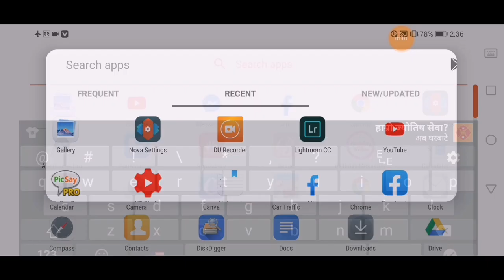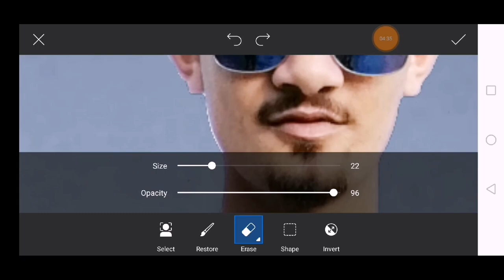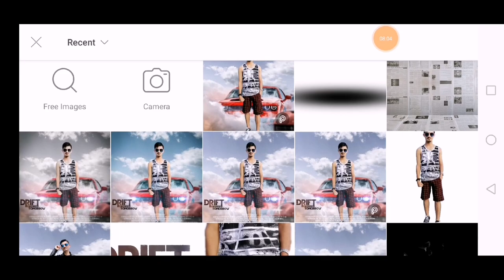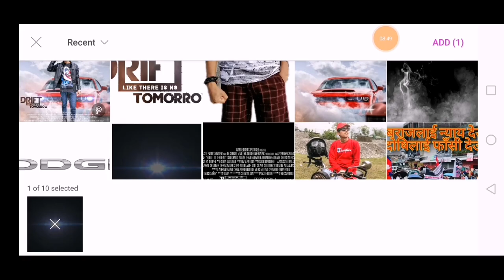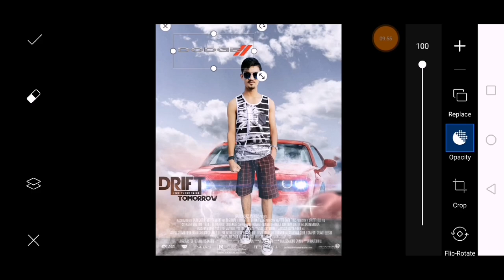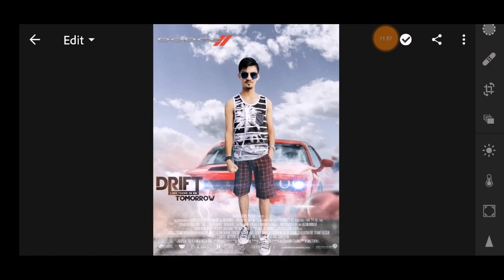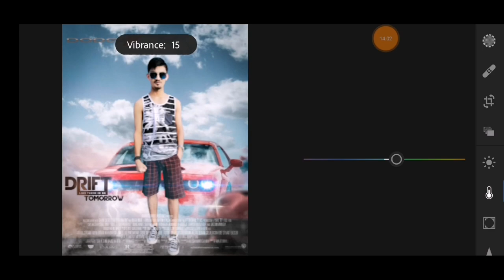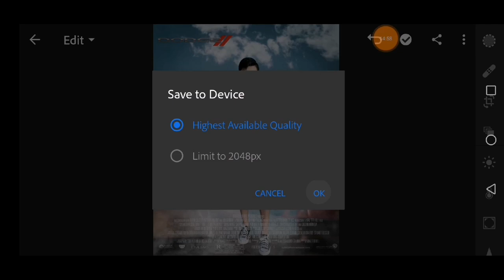PicsArt Movie Poster Design Photo Editing Tutorial Step by Step in Nepali - GC EDITZ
Apps that you need to download